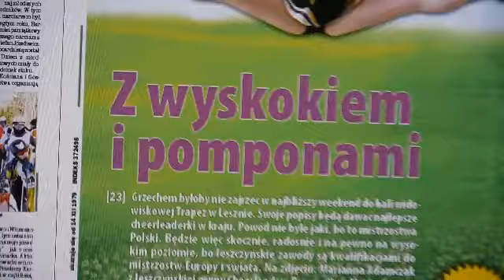Panorama Leszczyńska - zapowiedź wydania z 7 lutego 2013 roku